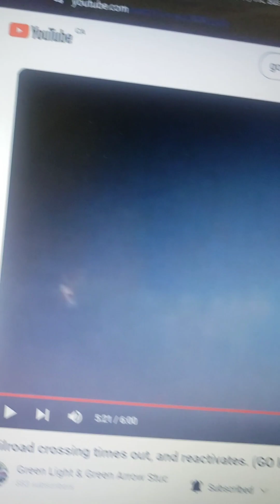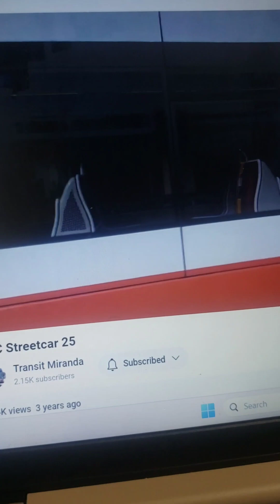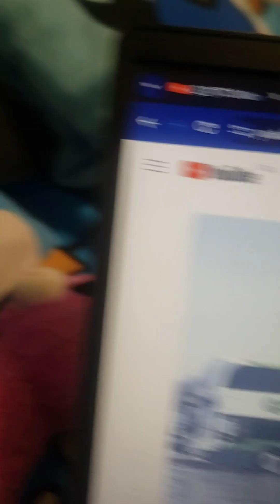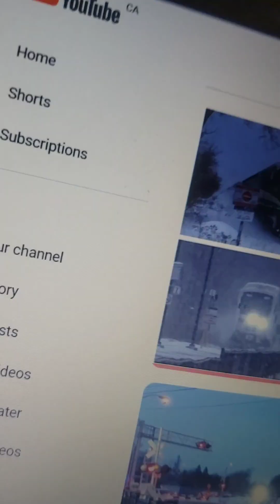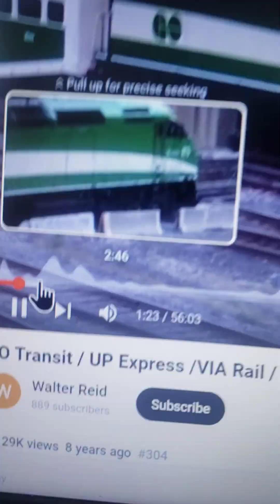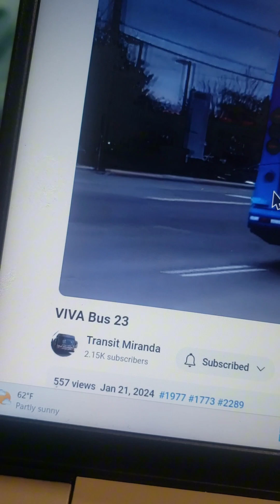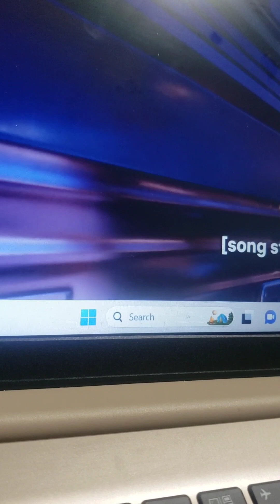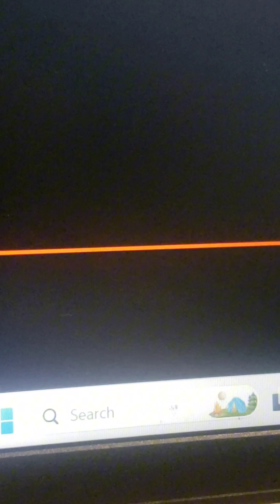ttc go movie